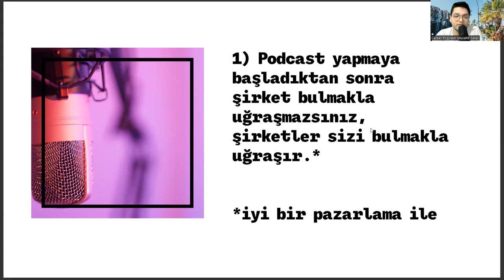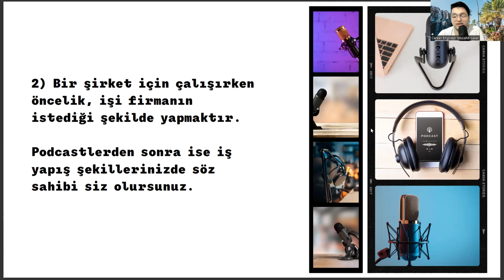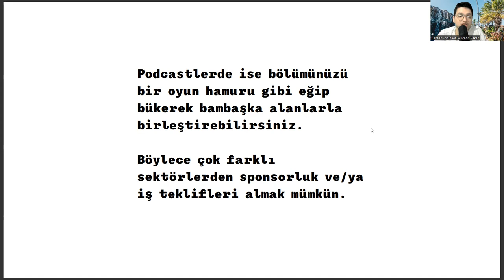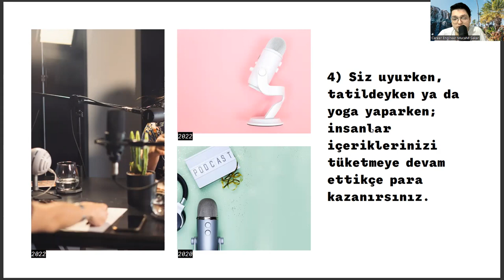Sosyal Güvenlik Öğrencilerinin Podcast Yapması İçin 4 Sebep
işveren iş kazasını sosyal güvenlik kurumuna en geç kaç iş günü içinde bildirmelidir,
sosyal güvenlik kurumu sözleşmeli pozisyonlarına yerleştirme
uses,